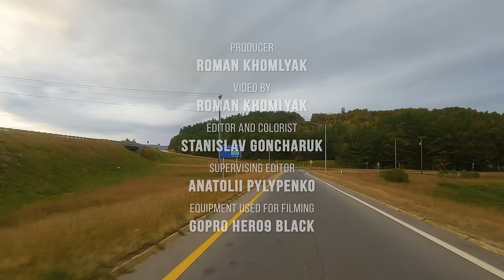4K Autumn Scenic Roads of New Hampshire - Beautiful Colors of Fall Foliage Season in New England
Embrace the mesmerizing beauty of autumn in New England from every perspective! Immerse yourself in breathtaking 4K Ultra HD visuals showcasing the vibrant spectrum of colors. Our filmmaker Roman Khomlyak, equipped with a GoPro Hero 10 Black camera, serves as your guide on a tranquil virtual expedition into the heart of this seasonal ambiance. The fall foliage, a vivid array of rich shades, and the unique saltbox architecture promise a delightful visual experience. Roam through charming towns and picturesque forests in New Hampshire, witnessing the dance of golds, reds, yellows, and greens beneath the autumnal afternoon sun. These quaint outback towns possess their own distinctive allure, turning an ordinary journey into an enchanting odyssey! Let this 4K Scenic Drive video unveil a calming road trip, immersed in autumnal vibes, accompanied by serene musical notes. Immerse yourself in the beauty and distinctiveness of New England without stepping out of your cozy abode!

Visualize yourself behind the wheel of a car, pedaling a bicycle, or cruising on a motorcycle amidst the autumnal splendor of New Hampshire. Surrounded by awe-inspiring beauty and an explosion of warm hues, you revel in October's sunny embrace and the comforting, gentle air. As you leisurely pass through, you're greeted by delightful, tranquil scenes depicting everyday life in New England. Scattered houses, basking in autumn's golden glow, seem to leap out of postcards and posters, embodying the quintessence of the famed American Dream like no other!

Come along with our filmmaker Roman Khomlyak as he leads you on a captivating journey through this artistic wonder, where each frame weaves a tale of the enchanting autumnal beauty and architectural marvels of New England. Don't pass up this chance to immerse yourself in nature and embrace the full splendor of fall.

Make use of this scenic drive as a way to virtually travel and unwind within the comforts of your home. Allow this delightful video to transport you, enabling you to experience the marvels of nature even amidst the humdrum of the bustling city. Escape the chaos, immersing yourself in a realm of vivid hues, tranquility, and the allure of autumn for 4 hours, all by simply playing this natural relaxation video on your 4K UHD TV!

Video from: New England, USA
Video title: Autumn Scenic Roads New England New Hampshire 10/18/2021
Time of filming: October 18, 2021
Equipment used: GoPro Hero 10 Black
Video type: scenic drive video
Producer: Roman Khomlyak, Pro Art Inc
Cinematographer: Roman Khomlyak
Editor and colorist: Stanislav Goncharuk
Supervising editor: Anatolii Pylypenko